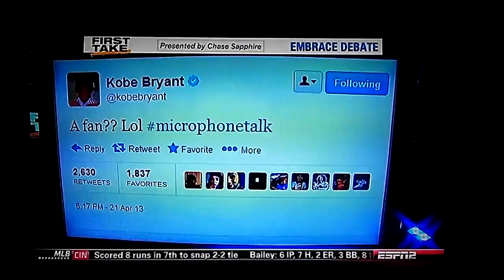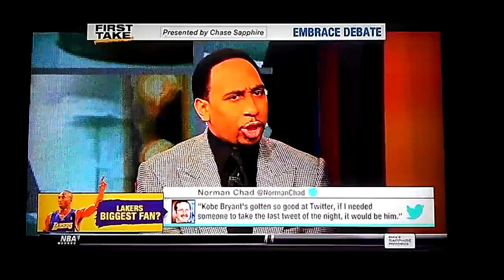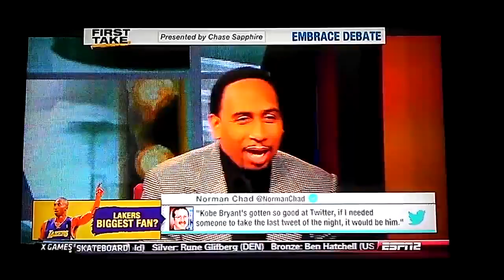ESPN First Take | Mike D'Antoni insults Kobe Bryant by calling him a fan - ESPN Sport First Take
ESPN First Take -  Stephen A. Smith and Skip Bayless discuss Mike D'Antoni's insulting comment about Kobe Bryant being a "fan".
          ESPn Sport TV - NNL - ESPn TV -